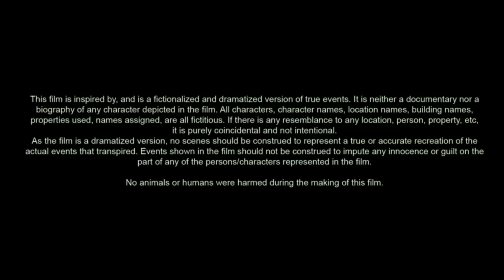Checkmates (2024) Movie | Alexandra Jiménez, Luis Callejo & Francesc Orella | Review & Facts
Checkmates (2024) Full Movie | Alexandra Jiménez, Luis Callejo & Francesc Orella | Review & Facts

Checkmates (Spanish: Menudas piezas) is a 2024 Spanish comedy film directed by Nacho G. Velilla. Its cast features Alexandra Jiménez, Luis Callejo, Francesc Orella, and María Adánez.